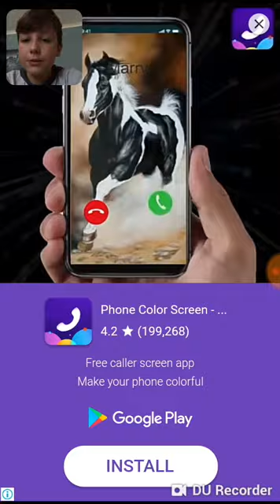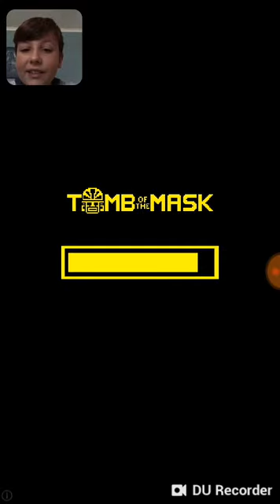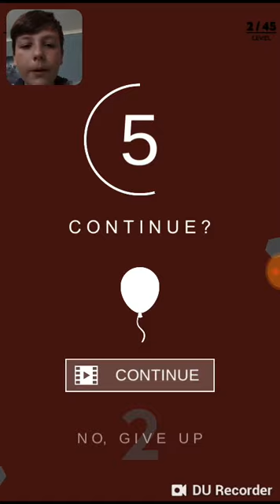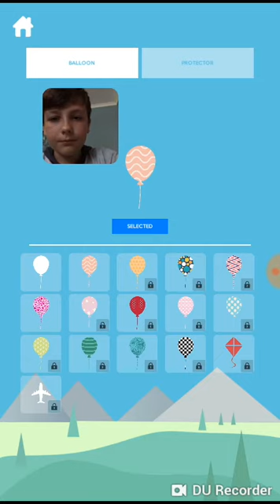Woops I double uploaded